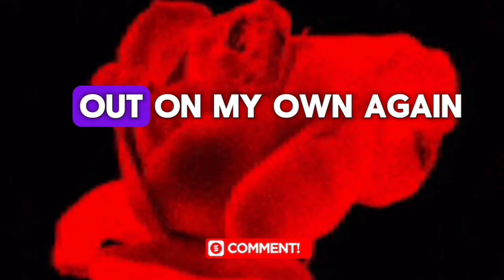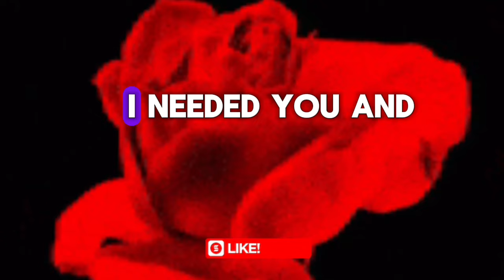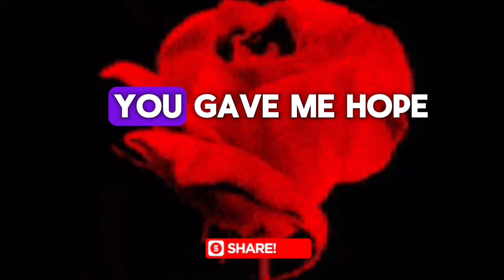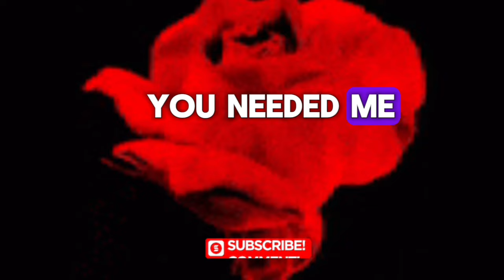ANNE MURRAY - YOU NEEDED ME " BEST LOVE SONG OF ALL TIME 80'S90'S/COVER